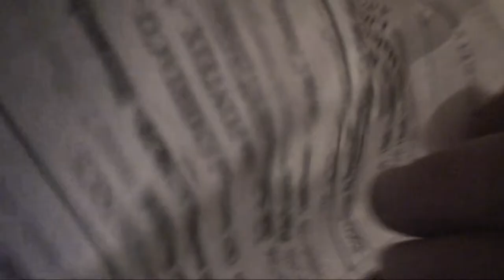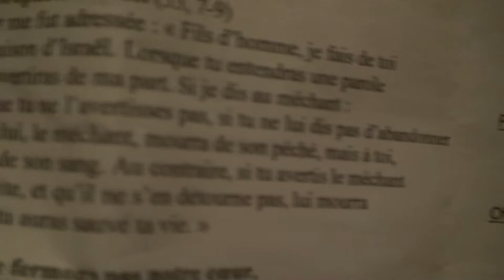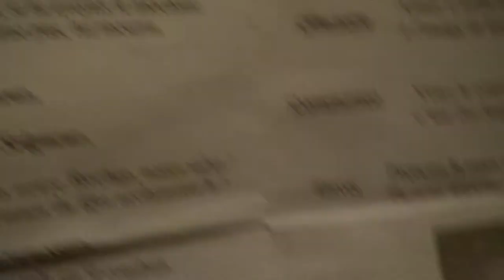RAPPORT DU 13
Que le Règne Vienne = sa r'âme sec !